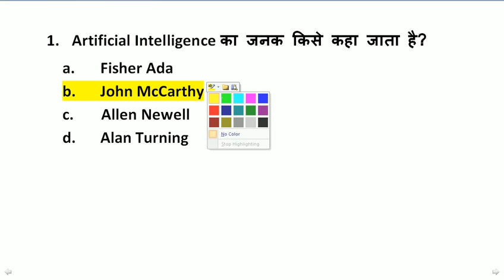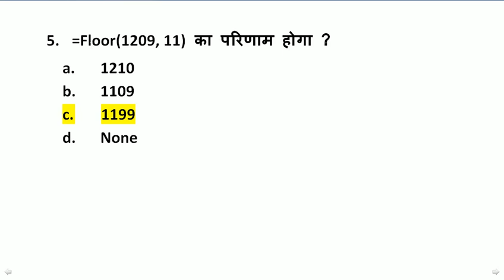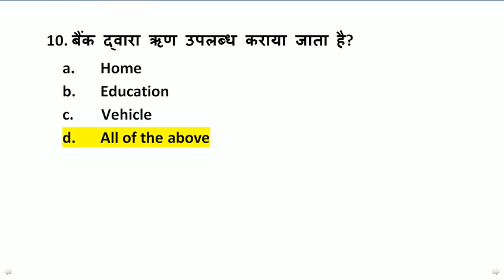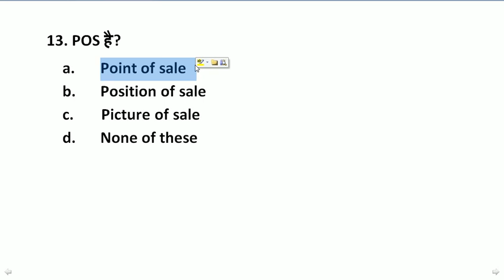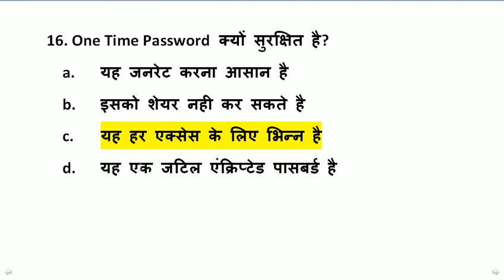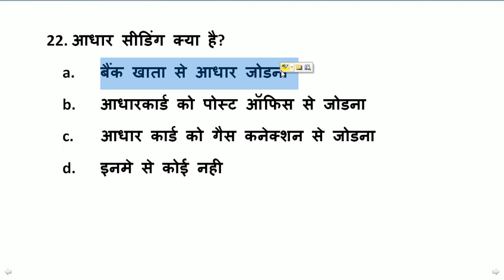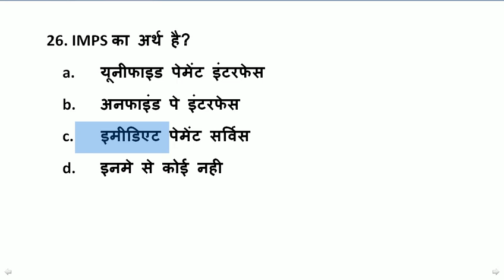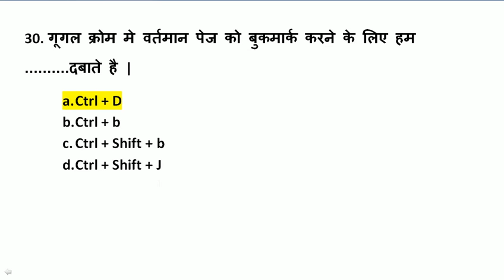Day-11| CCC Feb Exam | Live Test | 30 Most Important Questions | CCC Previous Questions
अभी डाउनलोड करे टॉप 600 प्रश्नों का प्रैक्टिस टेस्ट (5  प्रैक्टिस सेट) + 1 एक्स्ट्रा